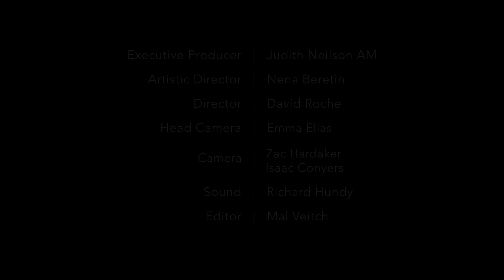Baran Yıldız | Handpan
Baran Yildiz   |   Handpan

Tranquillity
Hope
Interbeing
High Jazz